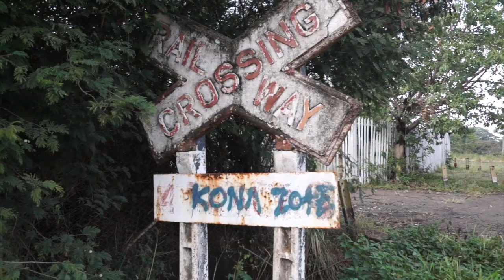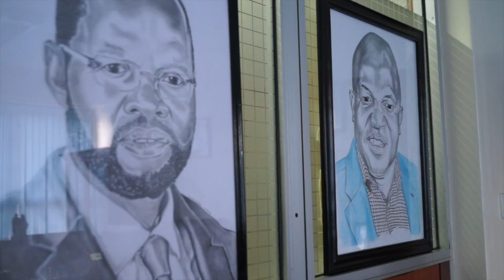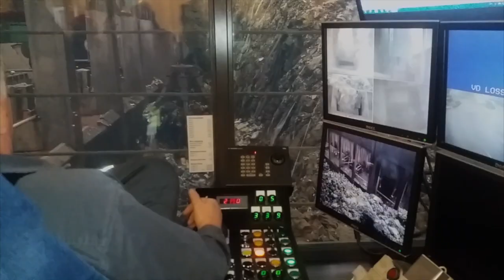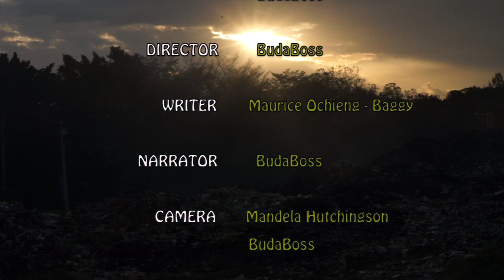KISUMU DOCUMENTARY; A STORY OF GLORY OF KACHOK DUMPSITE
A story of Glory of Kachok dumpsite